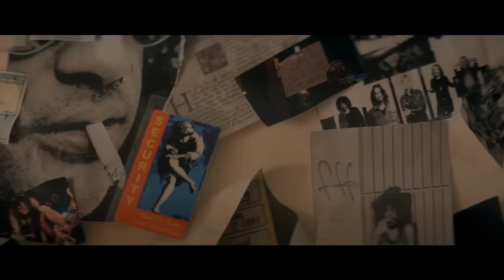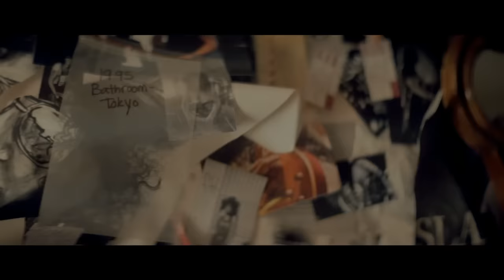Slash - "Beautiful Dangerous" (feat. Fergie)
The official music video for "Beautiful Dangerous" featuring Fergie. [Available in South America and EU.]